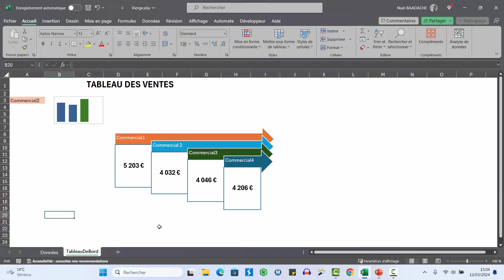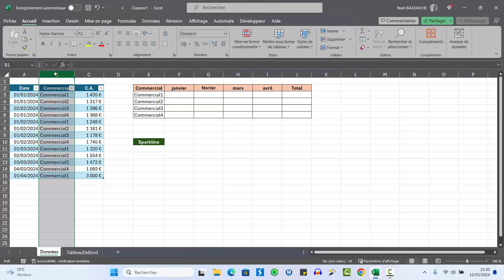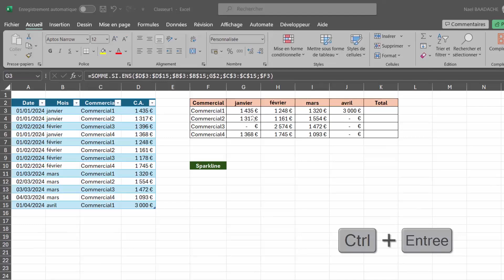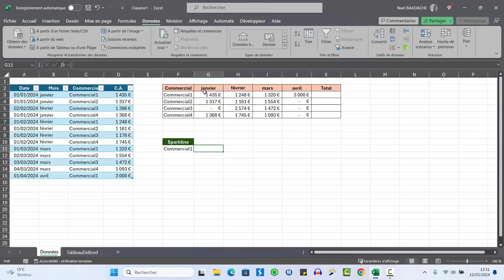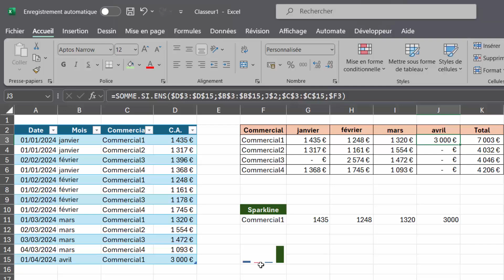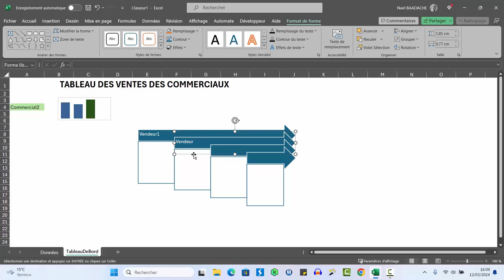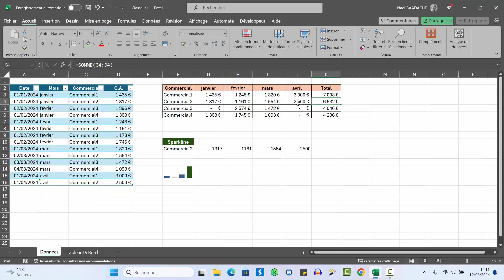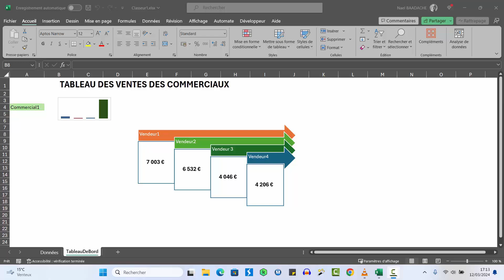PowerPoint & Excel | tableau de bord ultime ! ✅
📊 Découvrez le tableau de bord Excel que tout le monde utilise pour piloter ses résultats efficacement ! Dans cette vidéo, je vous montre comment créer un dashboard Excel professionnel combiné à PowerPoint pour booster vos présentations. Formation pas à pas, astuces avancées, modèles gratuits ! 🚀

Durant cette formtion Excel, vous apprendrez à élaborer un tableau de bord des ventes et à le présenter dans un Powerpoint interactif.

▶ Horodatage
00:00 Présentation du projet
01:41 Elaboration des formules
05:21 Elaboration du tableau de bord
15:00 Copier Coller dans Powerpoint